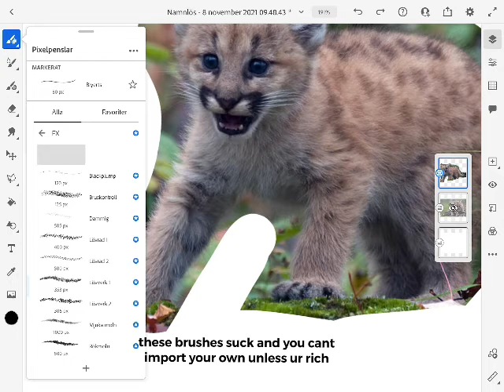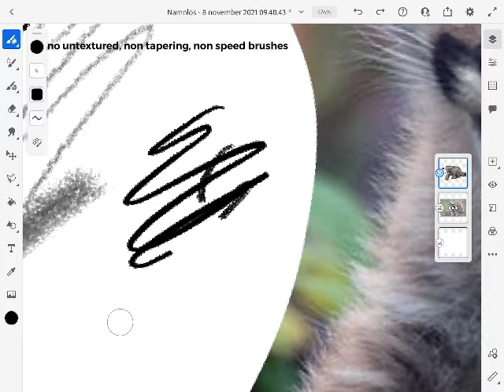adobe fresco review